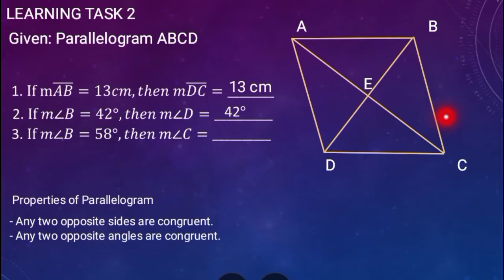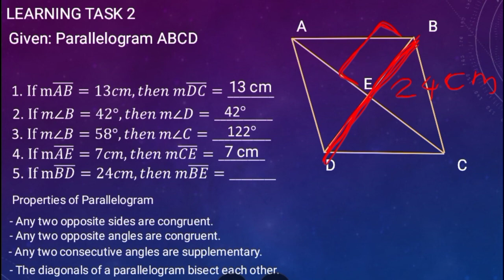TAGALOG - PARALLELOGRAM ABCD |MATH 9(wk1-Q3):Learning Task2 Leap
TAGALOG - MATH 9(wk1-Q3Leap): PARALLELOGRAM ABCD | Learning Task2

PARALLELOGRAM is a quadrilateral with two pairs of parallel sides.